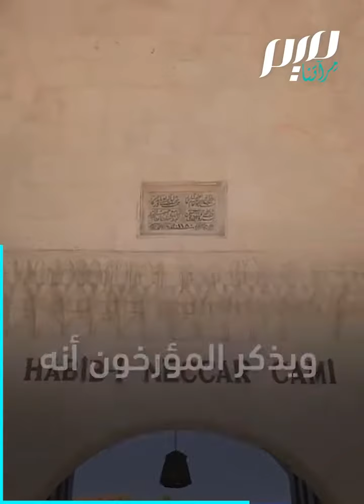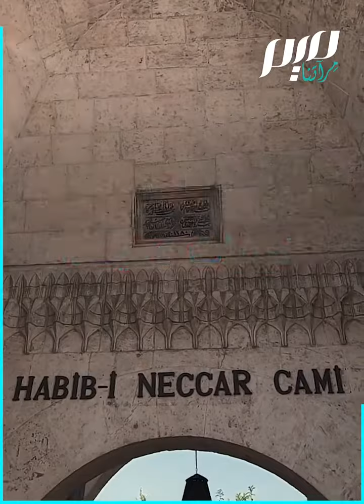حبيب النجار.. أقدم مسجد دمره زلزال تركيا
بعدما عمر 7 قرون، زلزال تركيا الأخير يدمر مسجد حبيب النجار بمدينة أنطاكيا!